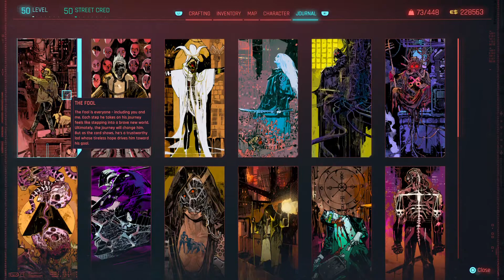How Rain Can Tell a Story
Did I make a video initially about precipitation only to be a gush piece about three games?

Music used in order:
"Difference for Darkness", Halo 3 ODST OST
"The Menagerie", Halo 3 ODST OST
"Difference for Darkness", Halo 3 ODST OST (AGAIN)
"Outsider No More", Cyberpunk 2077 OST
"Mining Minds", Cyberpunk 2077 OST
"Demise of the Ritual", Shadow of the Colossus OST

Okay, the Johnny clip at the end is cheesy, I know. But I found out how to do a proper reverb and wanted to show it off :p